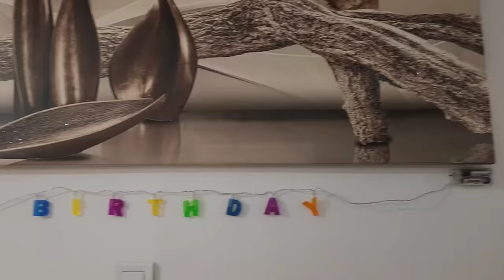MERRY CHRISTMAS FROM OUR FAMILY TO YOURS PART 2..